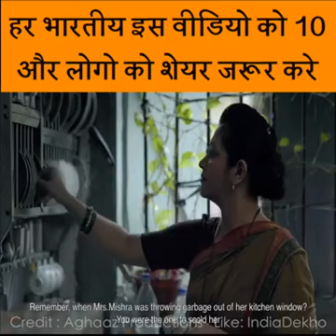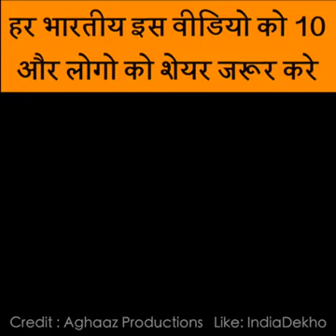Swachh khongapani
Don't drop ur waste anywhere ,use dustbins